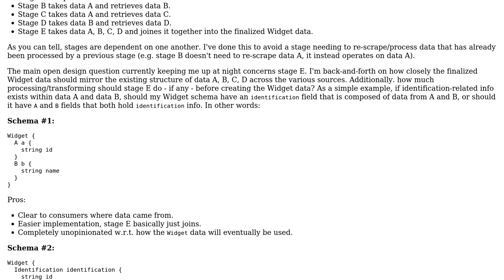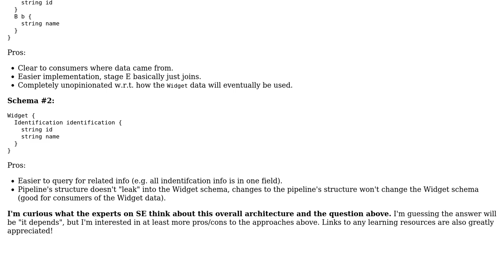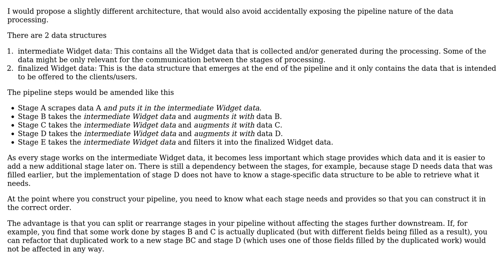Software Engineering: Pipeline's outputted data mirroring pipeline's architecture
With thanks & praise to God, and with thanks to the many people who have made this project possible! | Content (except music & images) licensed under CC BY-SA | Music | Images & others | With thanks to user sir_thursday user Bart van Ingen Schenau and the Stack Exchange Network Trademarks are property of their respective owners. You are responsible for your own actions.